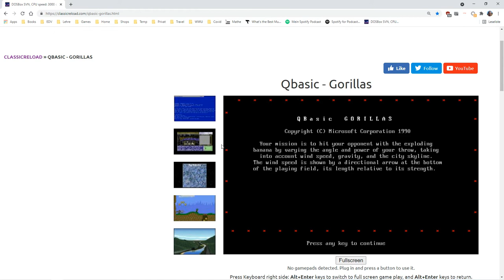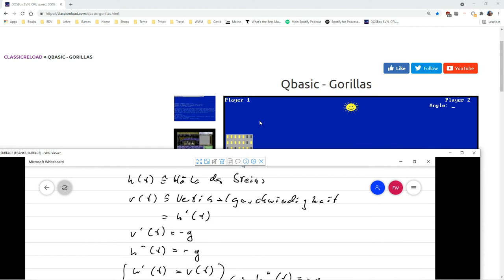19 Einführung in Randwertprobleme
Wir motivieren die Randwertprobleme 2. Ordnung und klassifizieren Dirichlet, Neumann, gemischte RB.